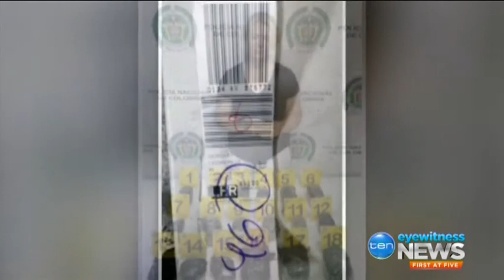Duncan McKenzie-McHarg in Colombia on Ten Eyewitness News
Duncan McKenzie-McHarg speaks with Narcotics Officer Julio Trianna in Colombia about the arrest of Cassie Sainsbury who was found with 5.8 kilograms of cocaine in her suitcase